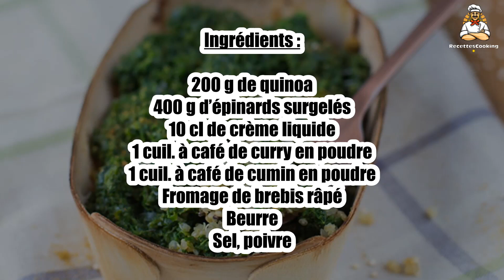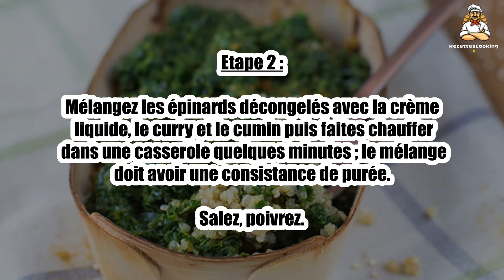Recette : Parmentier de quinoa aux épinards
Bonjour à tous, aujourd’hui recettescooking.com vous présente la recette suivante : Parmentier de quinoa aux épinards

TEMPS TOTAL : 50 min
Préparation : 20 min
Cuisson : 30 min

Ingrédients :

200 g de quinoa
400 g d’épinards surgelés
10 cl de crème liquide
1 cuil. à café de curry en poudre
1 cuil. à café de cumin en poudre
Fromage de brebis râpé
Beurre
Sel, poivre

Etape 1 : Faites cuire le quinoa dans de l’eau bouillante salée 12 min.

Egouttez-le puis réservez dans un saladier.

Etape 2 : Mélangez les épinards décongelés avec la crème liquide, le curry et le cumin puis faites chauffer dans une casserole quelques minutes ; le mélange doit avoir une consistance de purée.

Salez, poivrez.

Beurrez un plat à gratin. Déposez une couche de quinoa.

Etape 4 : Ajoutez dessus la purée aux épinards. Parsemez de fromage râpé.

Enfournez 15 à 20 min. Passez le sous le grill du four à peine 5 min puis servez aussitôt.

00:00 Recette : Parmentier de quinoa aux épinards
00:20 Informations sur le temps de cuisson
00:32 Ingrédients
00:46 Etape 1 : Parmentier de quinoa aux épinards
01:00 Etape 2 : Parmentier de quinoa aux épinards
01:16 Etape 3 : Parmentier de quinoa aux épinards
01:29 Etape 4 : Parmentier de quinoa aux épinards

Parmentier de quinoa aux épinards ,
Quinoa parmentier with spinach